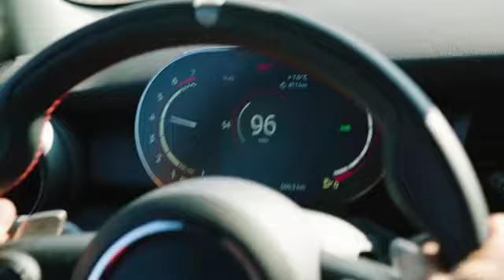JOHN COOPER WORKS GP, la Mini con DNA da corsa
La Nuova MINI John Cooper Works GP è il modello più veloce del marchio britannico che sia mai stato approvato per l'uso su strada e stabilisce nuovi parametri di riferimento in termini di prestazioni all’interno del segmento delle auto piccole premium. edizione limitata di 3000 unità presso lo stabilimento MINI di Oxford.